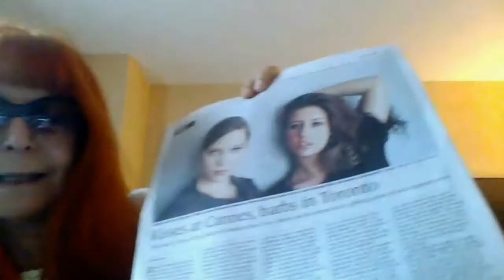Dal TIFF 2013 Léa Seydoux e Adèle Exarchopoulos e le reazioni su "The fifth estate" e "Gravity"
- In video collegamento da Toronto Mariangiola Castrovilli ci parla degli attuali rapporti, per i quali la stampa canadese ha dato ampio risalto, tra Léa Seydoux e Adèle Exarchopoulos  le protagoniste della passionale e controversa love story "La vie d'Adele" di Abdellatif Kechiche , Palma D'oro al Festival di Cannes, presentato al TIFF 2013 con il titolo inglese "Blue is the warmest colour". Controverse le reazioni sul drammtico "The fifth estate" di Bill Condon con Benedict Cumberbatch  mentre il fantascientico "Gravity" di Alfonso Cuarón con Sandra Bullock e George Clooney ha lasciato tutti con il fiato sospeso.